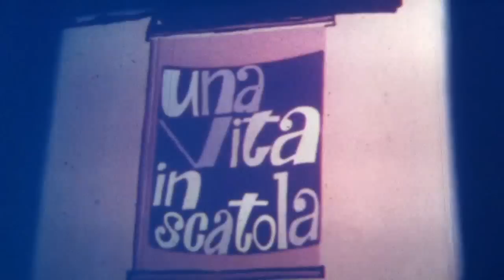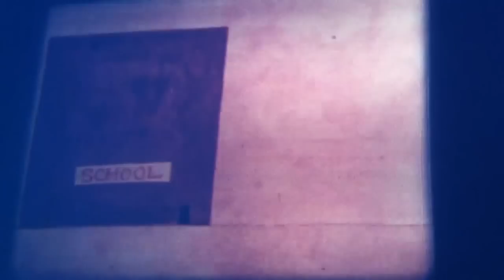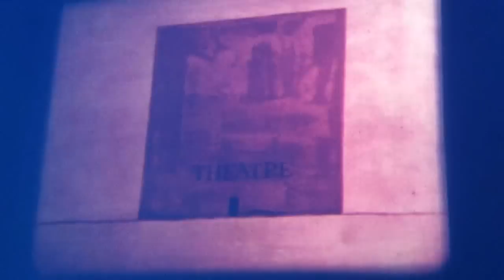A LIFE IN A TIN - Italian SUPER 8 POP ART PSYCHEDELIC 1967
LIFE IN A TIN - Italien SUPER 8 Movie POP ART PSYCHEDELIC 1967